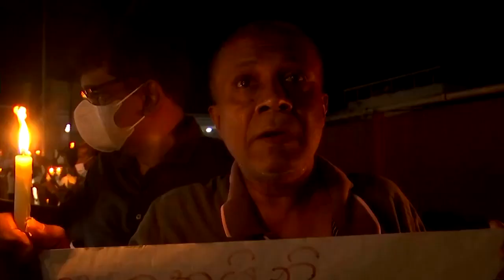Hohe Inflation: Wirtschaftskrise in Sri Lanka hält an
Wegen einer Wirtschaftskrise  werden in Sri Lanke Nahrungsmittel, Treibstoff und Arzneimittel knapp. In der Hauptstadt Colombo ist es nun zu Ausschreitungen gekommen.

Bildrechte Thumbnail: Shara S. Kodikara/Getty Images